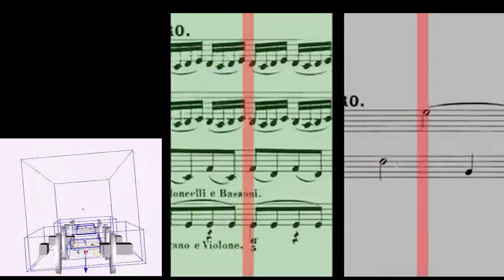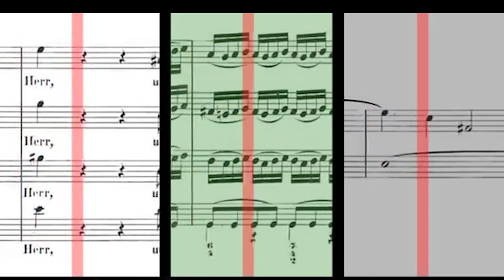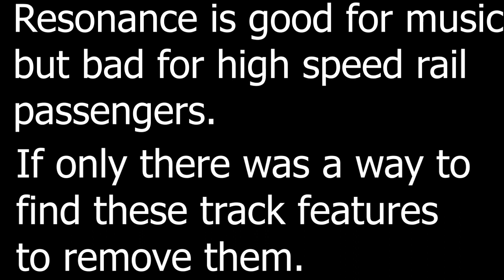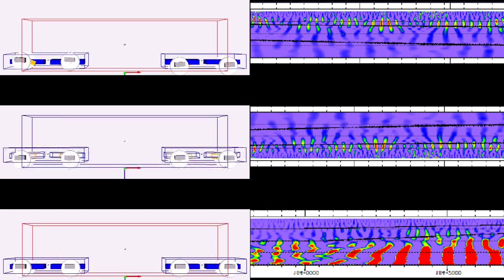Music of the Waveforms